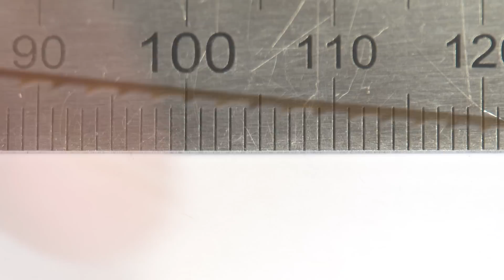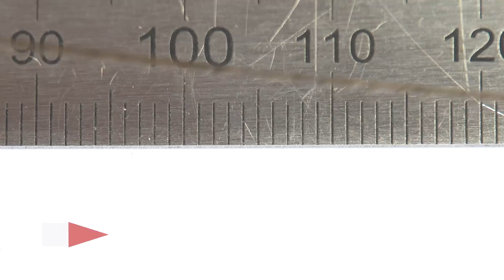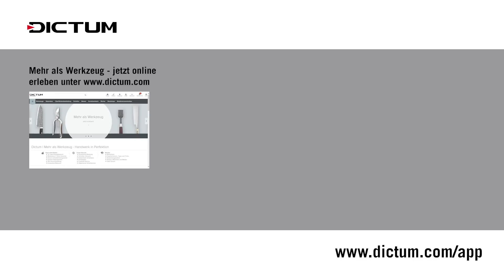Dekupiersägeblätter - Tipps zur Auswahl des besten Sägeblatts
Das Angebot an Sägeblättern für Laubsägen und Dekupiersägen ist sehr unübersichtlich. Aus dieser Vielfalt das beste Sägeblatt herauszufinden, ist eine Herausforderung. Wir geben Ihnen Tipps, wie Sie für sich und Ihre Projekte das richtige Sägeblatt auswählen.

Zur Auswahl eines geeigneten Dekupiersägeblatts gibt es vier Kriterien:
00:00 (Intro)
01:45 1. Die Säge
04:57 2. Das Material und seine Stärke
09:10 3. Das Projekt
10:03 4. Mit welchem Sägeblatt fühlen Sie sich wohl?

Dekupiersägeblätter bei DICTUM (Beispiele):
»Weitzahn« mit Pins

Detaillierte Angaben zur Bezahnung und zum Anwendungsgebiet finden Sie bei den meisten Herstellern in der Beschreibung auf der Verpackung bzw. bei uns im DICTUM Onlineshop. Diese Angaben sollten Sie als Richtwerte und Empfehlungen verstehen.

Ausführliche Informationen zu den Laub- und Dekupiersägeblättern finden Sie auch in unserem Onlineshop und im Werkzeugwissen-Blog